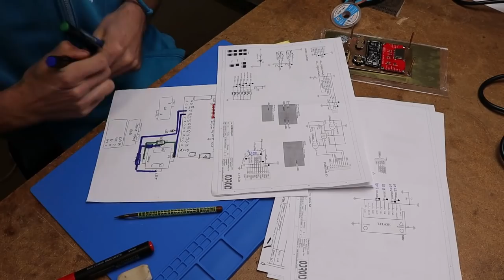Artist's tribute to legendary GameBoy Color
Handmade Brass GameBoy Color. A free-form tribute to legendary GameBoy Color I played when I was a kid. I am creating an emulator version based on Odroid GO emulator firmware running ESP-32. I gave it my artistic style - it's made from brass.

All models and techniques are available on my page to download. If you want to ask me anything or get assistance, join Maker tier and I will be at your service!

I am Jiri Praus.